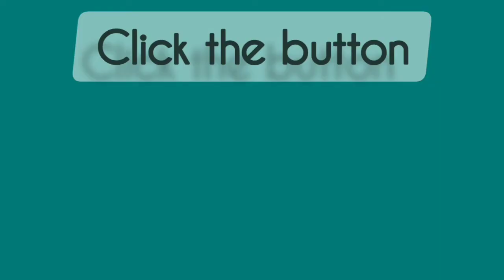Latest Trouser Design 2021/Capri Design 2021/Most Trending Trouser Design /ByASH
Latest trouser Designs 2021
Latest Trouser Collection
Easy and Unique Trouser Design
Latest Trouser Designs For Girls
Summer & Winter Trouser Design